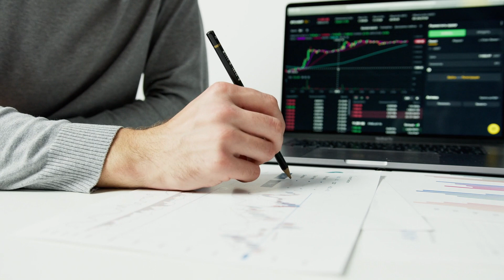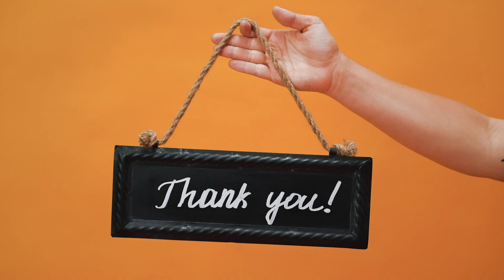Unlocking the Power of Artificial Intelligence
In this captivating video, we delve into the myriad benefits of Artificial Intelligence and how it is reshaping our world. From enhancing efficiency and productivity to revolutionizing industries, AI is driving innovation and propelling us towards a brighter future. Join us as we explore real-world applications of AI in various fields, such as healthcare, finance, and transportation. Discover how AI is empowering businesses, improving decision-making, and transforming our everyday lives. Don't miss this opportunity to witness the extraordinary potential of AI and the limitless possibilities it holds.